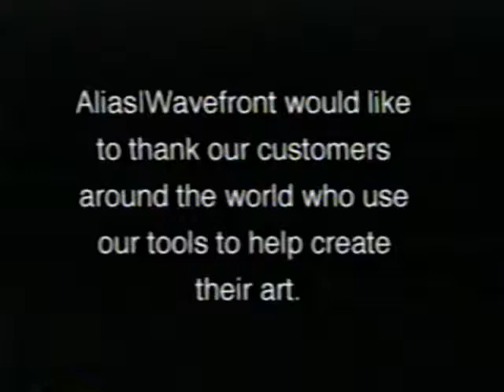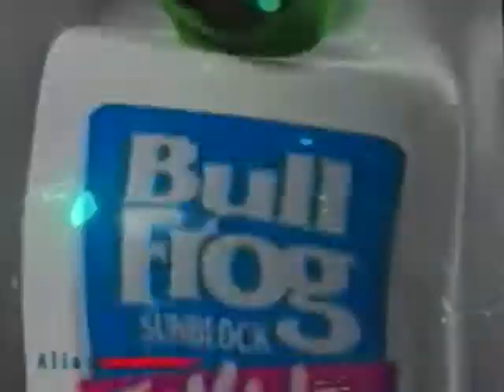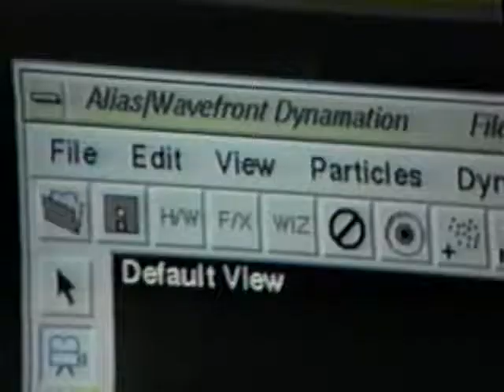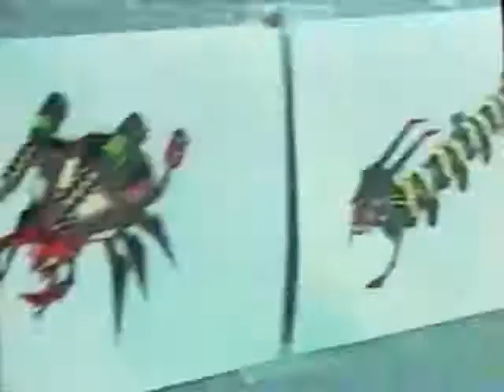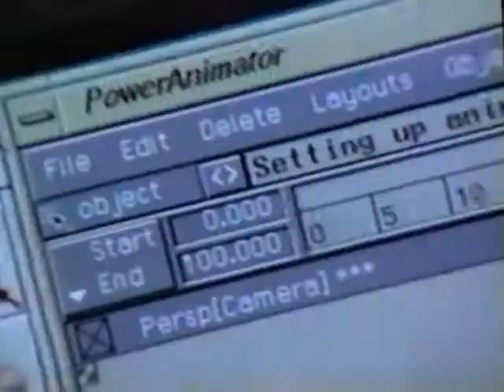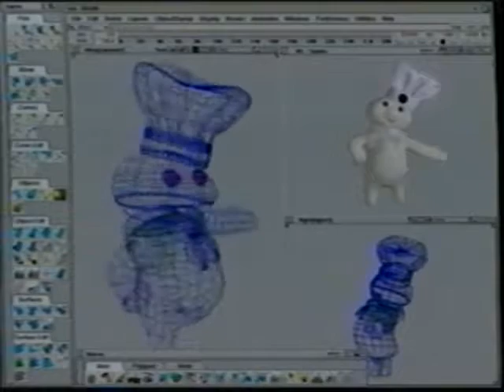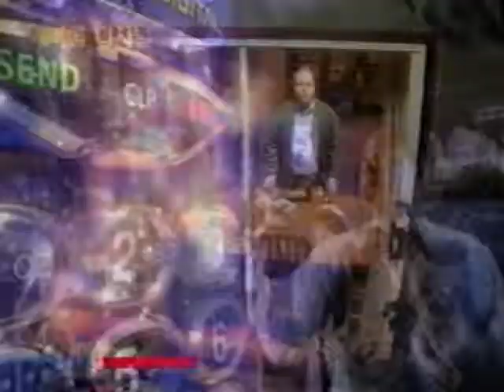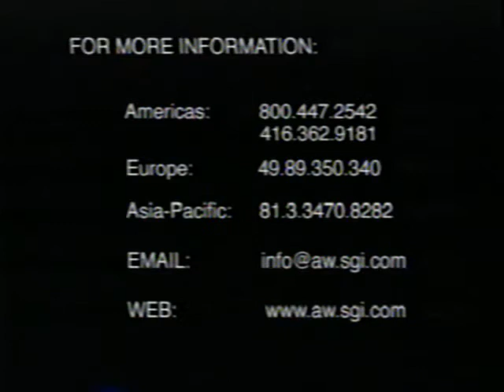Alias Wavefront Custom Demonstration Reel Dec 1996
Alias Wavefront custom demonstration reel, Dec 1996, on Silicon Graphics hardware.